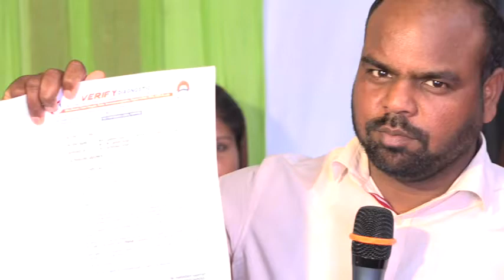Sunday Meeting 10-02-2019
JOY LIFE IN THE NAME OF JESUS